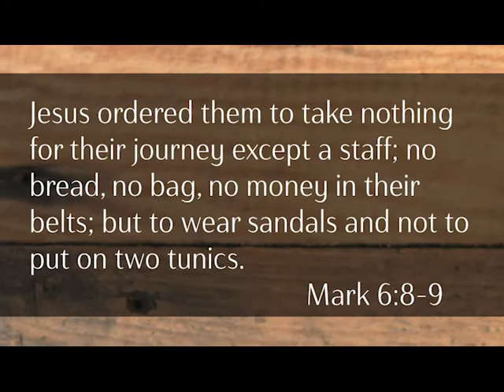Advent in Plain Sight - Devotional Week three - Belts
Advent in Plain Sight is a daily devotion for Advent, Christmas, and Epiphany. Jill J. Duffield draws readers’ attention to ten ordinary objects that appear in the biblical narratives of messianic prophesy and incarnation—objects we encounter in our own lives.

Check out the free digital resources, which include a group study guide, sermon series guide, and images for use during worship or study and to promote your outreach,